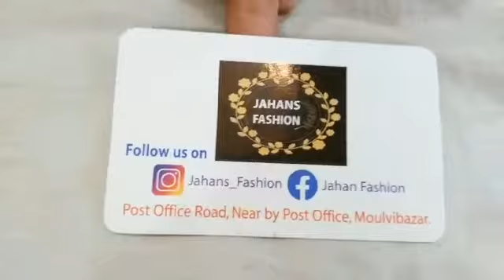Tath jamdani party saree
Jahan’s fashion post office road Moulvibazar